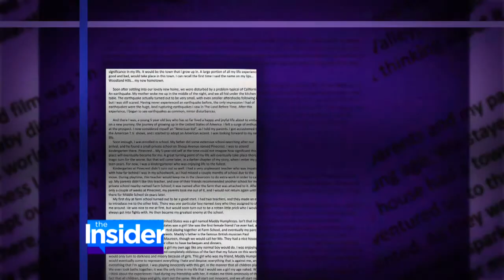Dr.Cheryl Arutt on The Insider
Dr. Cheryl Arutt discusses Elliot Rodger's obsession with being a virgin and the envy and hatred that culminated in mass murder in Santa Barbara.